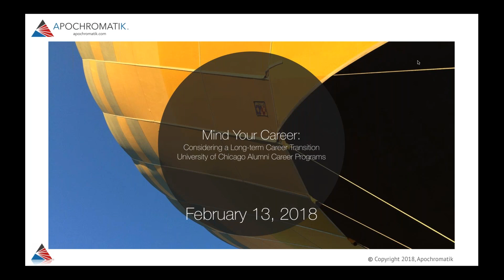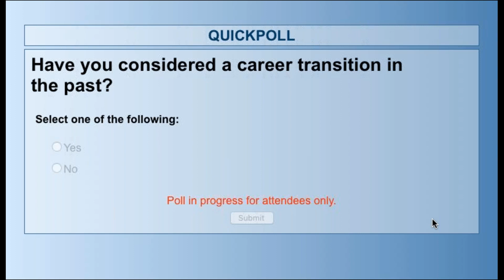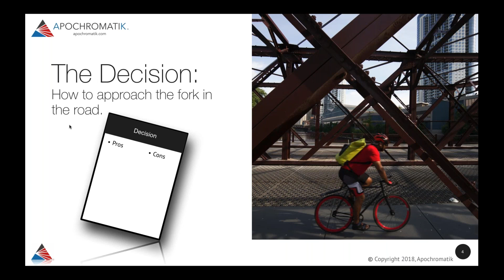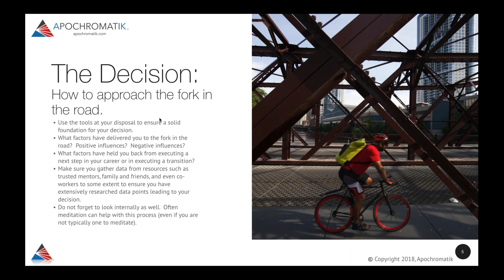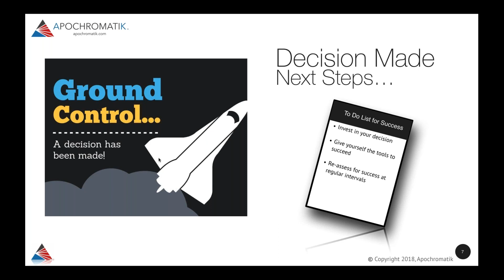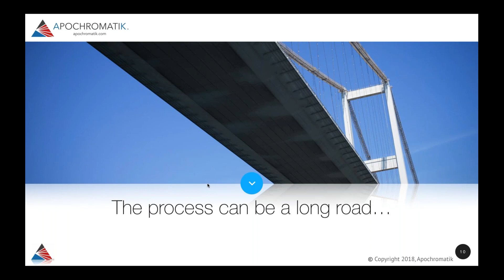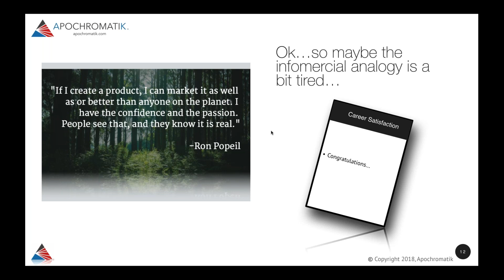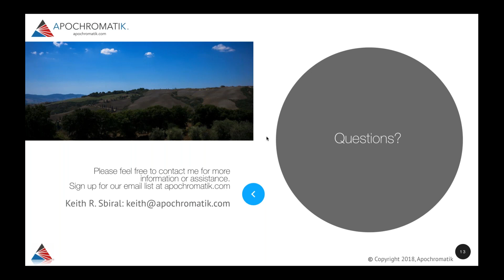Mind Your Career | Considering a Long term Career Transition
Some people make a career transition, while others consider a transition and decide against it. We will explore both possibilities and methods for determining what is best for you and your career.

For those who decide to change their job/career, we'll cover:
- Tools available to help you evaluate a significant career transition.
- How to reflect on what made you think of leaving in the first place.
- The importance of evaluating what are you looking for or running from.
- How to think about the sunk costs you've put into your current career.
- How to actually make a transition.

And for those who decide to stay in their current career and not make a transition, we'll address:
- What you can do while maintaining your career to make your life even better.
- Why staying in your current career does not have to be a fail -- it can be a great new chapter.
- How to be sure you have adequately considered why you were thinking of changing careers and appropriately closed the book on that option.
- How can you convert your current unfulfilling career/job into one that fulfills you.

Whether you decide to leave your current career or stay in it, you will leave the webinar with more clarity and tools to move forward.

About our Presenter:
Keith R. Sbiral helps professionals cut through distortions and distractions to decide where they want their careers and lives to go, and then develop the tools to get there. He is a certified professional coach and principal at Apochromatik (apochromatik.com).
Keith brings to Apochromatik a career of management and efficiency work which makes him uniquely qualified to coach and consult in a variety of organizations. In addition to countless hours of professional development in his focus areas, he is a graduate of the Institute of Professional Excellence in Coaching and a member of the International Coach Federation.

Keith is the City Manager for a Chicago suburb. He holds the ICMA Credentialed Manager designation as well as being a member of the American Institute of Certified Planners. He has spent the majority of his career in management, specifically personnel management.

He received his B.A. from Luther College in political science with a minor in economics, his M.S. in Urban and Regional Planning with emphases in economic development and land use planning from the University of Iowa in May of 2001.